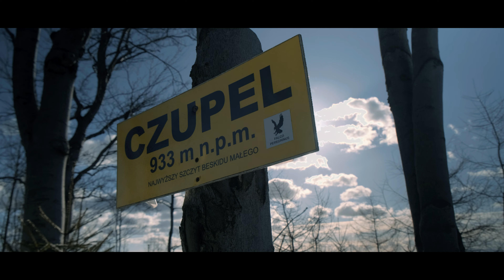CZUPEL | Najwyższy szczyt Beskidu Małego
Sezon 2022 oficjalnie otwarty. Pierwsza podróż w tym roku już za nami. Postanowiliśmy odwiedzić Beskid Mały i zdobyć najwyższy szczy tego rejonu, czyli Czupel. Zima jeszcze trwa, ale coraz bardziej czuć zbliżającą się wiosnę.

Rozdziały:
0:00 Wstęp
1:18 Droga na szczyt
3:28 Opis trasy na Czupel
4:46 Czupel | 933 m n.p.m
5:52 Droga powrotna
6:50 Plany rowerowe na 2022 rok
8:00 Zakończenie

Techniczna strona filmu:
- Aparat: FujiFilm X-T3
- Obiektyw: Fujinon X 18-55mm f/2.8-4 R LM OIS
- Rozdzielczość: 4K | 23,976 FPS
- Muzyka: Shiruky - Used To Be, Cornelia (Luwaks Remix)  - The Eastern Plain oraz Luwaks - Timeless Clouds.
- Autor zdjęcia do miniaturki filmu: Rafał Gutkowski (Instagram: rafal_libra)